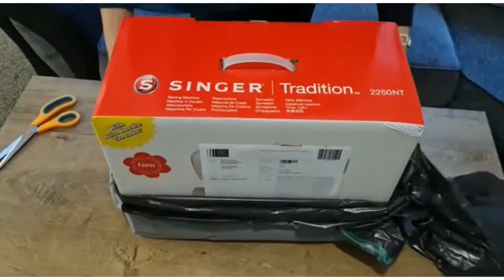Bohat sary kaam | Follow me Around Vlog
Chef’s Kitchen and Vlog s

sowing machine#fruits#busyday#fish